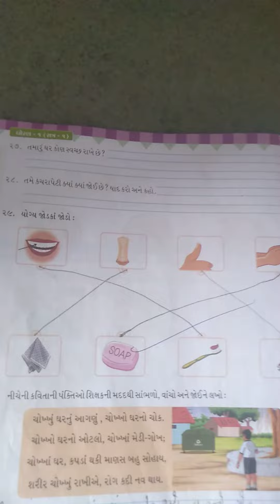Std-1 pryavaran 23/9/2020